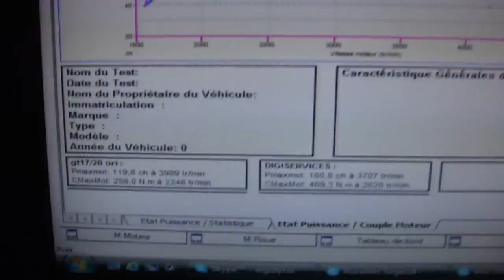Seat leon TDI 105cv gt17/20 @ 181cv reprogrammation moteur dyno digiservices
Cette Leon TDI 105 est venue dans nos locaux